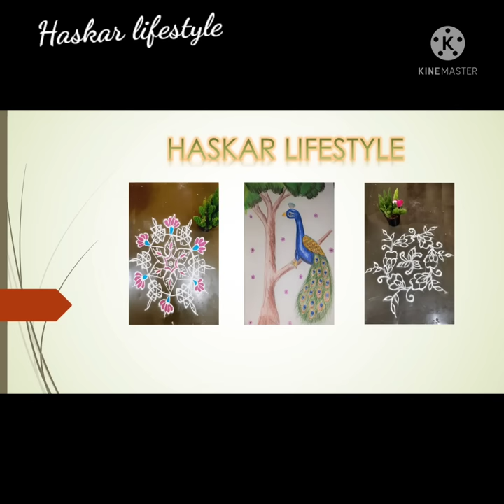A girl standing and playing with parrot in her hand drawing / colour pencil drawing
In this video we have shown how to draw and colour a girl standing and playing with parrot in her hand step by step.

In this video I have used colour pencils, sketch pen, black gel pen, and a correction pen.